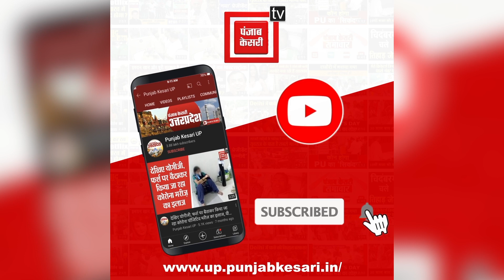फर्रुखाबाद में रिलायंस पेट्रोल पंप पर दिनदहाड़े लूटपाट, पूरी वारदात CCTV में कैद